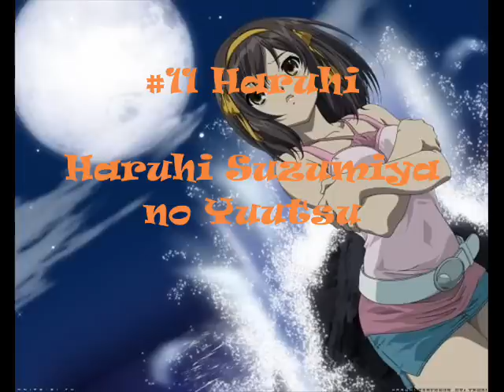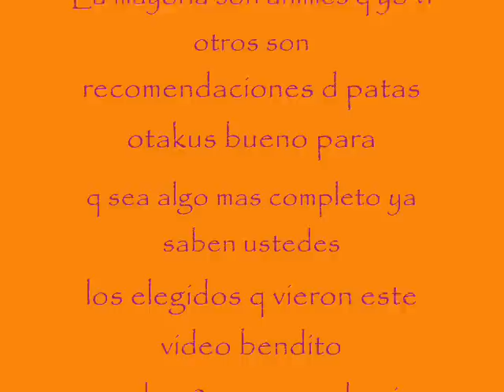TOP 20 de las ChicAs ++ lindaS dl Anime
UN TOP 20 de las chicas mas bonitas de los animes POR BELLEZA PERSONALIDAD Y EL PAPEL QUE LLEVAN EN EL ANIME MUCHAS SON CONOCIDAS OTRAS NO TANTO PERO TODAS ESTAN LINDAS ESTE RANKING SE HIZO BAJO LAS PROPUESTAS DE 16 MIENBROS DE UN CLUB-ANIME Y CON LA ASESORIA DE 2 JAPONESES BUENO MIREN Y COMENTEN QUE VIVAN LAS MUJERES CARAJO!!!